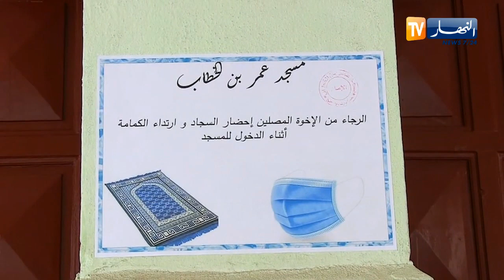جيجل : ساعات قبل إعادة فتح بيوت الله .. التحضيرات مستمرة لإستقبال المصلين